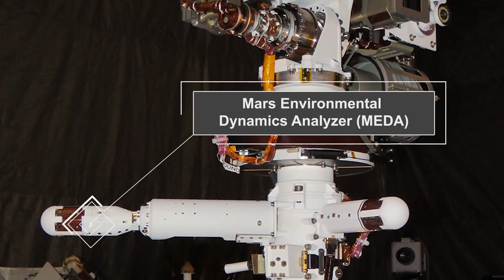Is there Weather on Mars? We Asked a NASATechnologist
Is there weather on Mars? Short answer: yes! And just like on Earth it varies wildly. Now, thanks to the Mars Environmental Dynamics Analyzer, or MEDA instrument on NASA's Perseverance Mars Rover, we're learning even more about Martian meteorology with daily weather reports. Over to José Antonio Rodríguez-Manfredi at the Spanish Astrobiology Center for more.